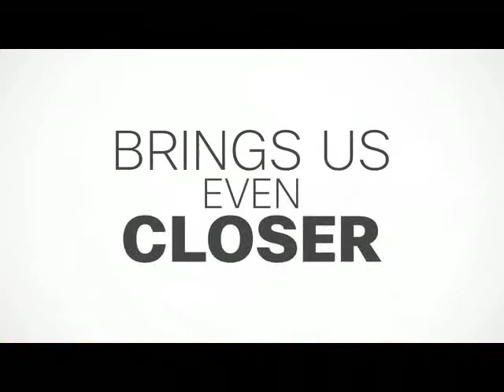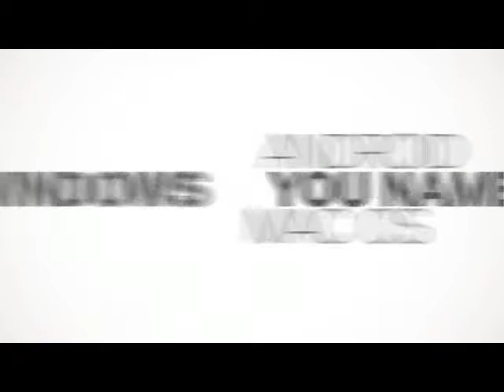Video Conferencing - Cisco Jabber Video Enterprise